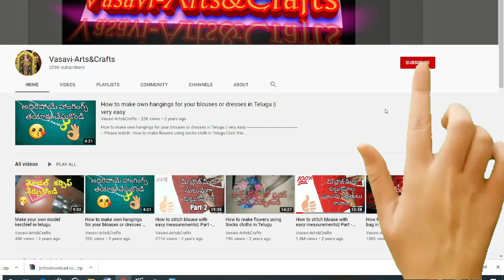Model blouse cutting and stitching in Teluguఅందరికి నచ్చేరీతిలోమోడల్ బ్లౌజ్ తెలుగు లో